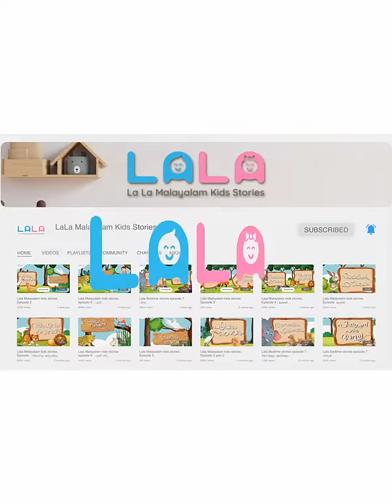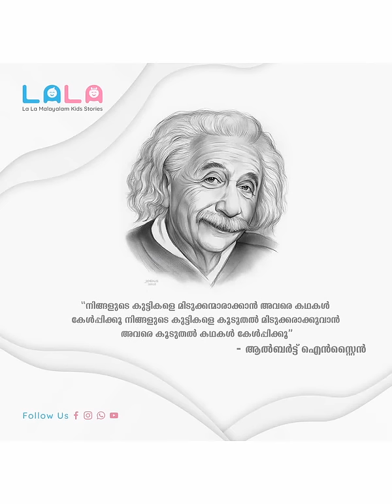About Lala Malayalam Bedtime Stories : പുതിയ കള്ളക്കഥകൾ ഉണ്ടാക്കാൻ കഷ്ടപ്പെടേണ്ട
@lalakidsstories is a sweet and important initiative to ensure that young minds can sprout their creativity and dream big .